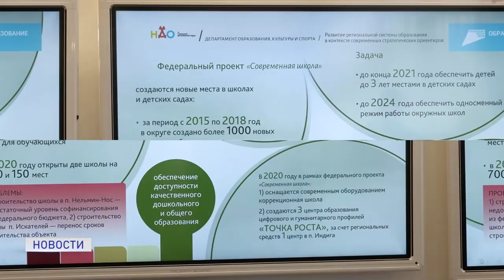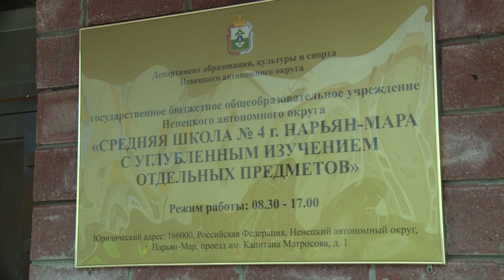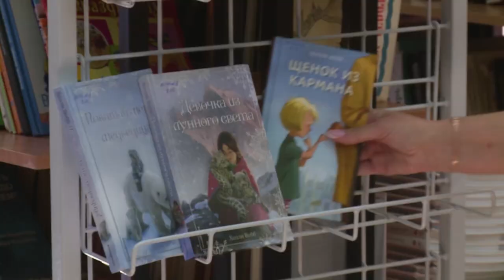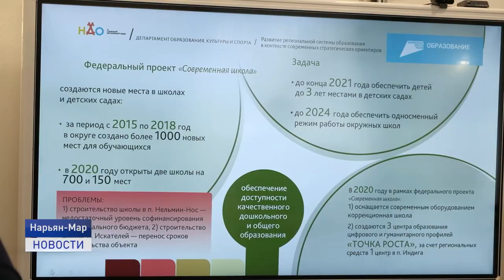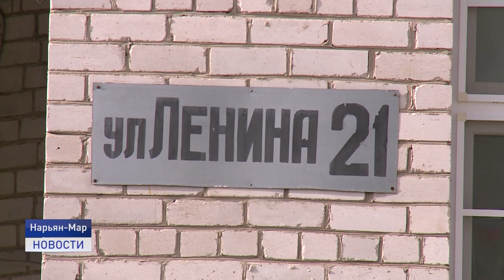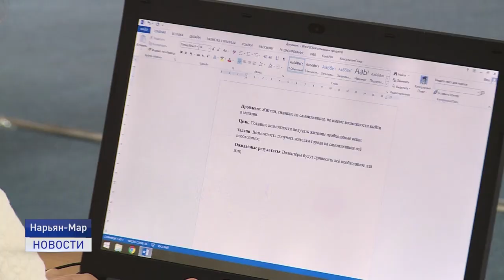Новости Ненецкого округа от 02.09.2020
Очередное ДТП с участием ребенка произошло 2 сентября во второй половине дня в Нарьян-Маре.

Новый учебный год в школах Ненецкого округа начался в очном формате с соблюдением ряда ограничительных мер в связи с COVID-19. Как это происходит, покажем на примере одной из городских школ.

Временно исполняющий обязанности губернатора Ненецкого округа в ходе рабочей встречи с заместителем министра просвещения обратился в федеральное ведомство за поддержкой в строительстве школ в посёлках Нельмин Нос и Искателей.

Об этом и другом расскажем в ближайшие 20 минут.